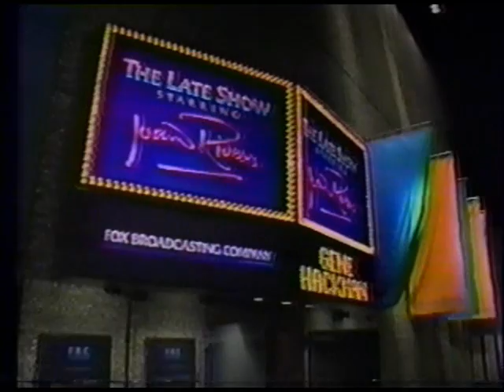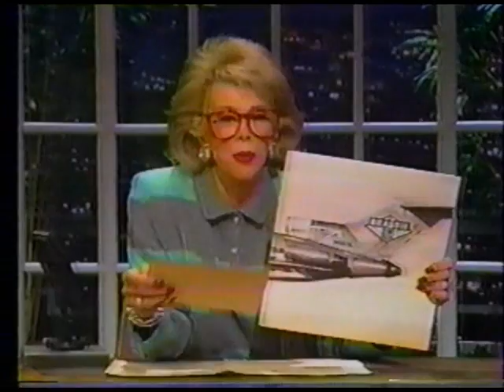Beastie Boys - Joan Rivers -Jan 15th 1987 (Full)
Fight For Your Right
(Interview)
Time To Get Ill

Uploaded for Jim Shearer And Laver1969  :-)

If you want to help a brother out, check out my graffiti books